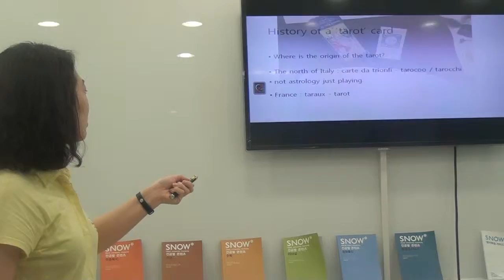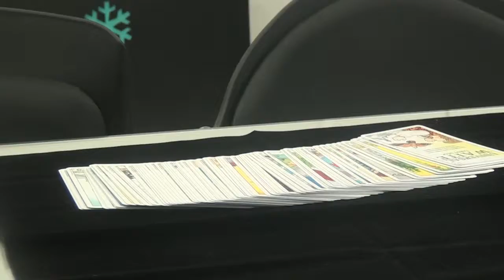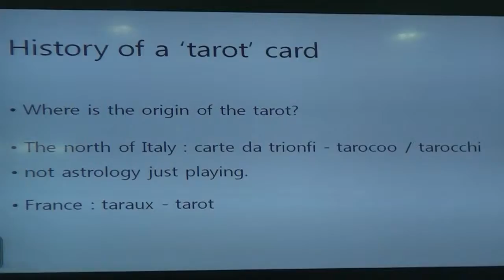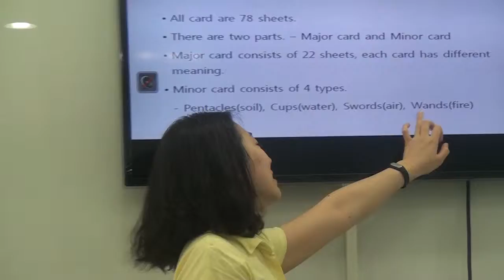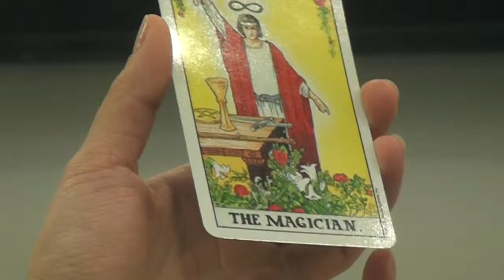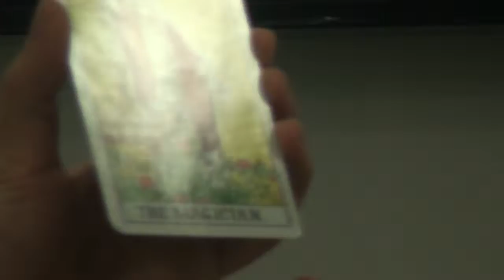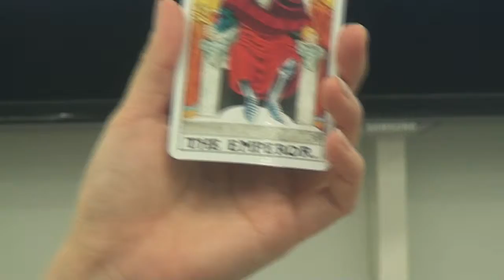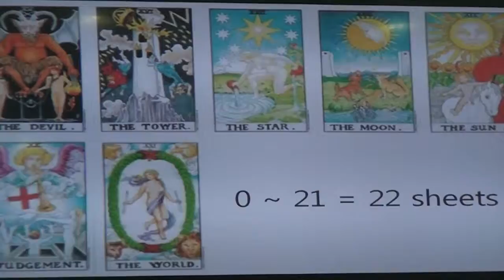Tarot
Sujin Lim (Computer Science 12)

This presentation introduces the history of tarot and explains how it consists of and what meanings the cards have.